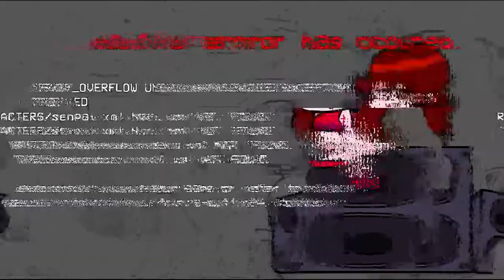Friday Night Funkin' Vs Doki Doki takeover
yeah yeah yeah late uploads as usuall
also a fun mod but the yuri week made the game crashed and basically made the recording also crashed so i couldnt play it sorry

Creators of Vs Doki Doki Takeover:

DusterBuster - Sprite Art / Charting / Dialogue
TokyoGalaxy - Menu BG / Chibi Art
ItoSaihara - Background Art
SunSpirit - Coding / Animation
M&M - Coding
CelShader - Musician
Kallionic - M
Saruky__ - M
Matt$ - M
starrieblu - M
StardustTunes - M
HighPoweredArt - M
ClemO - Musician / Russian Translation
kekb - Musician
Tony Astro - Musician
(Click the download link for more info for credits.)

Settings:
Keyboard:Logitech G pro
Mouse:Meention gaming mouse
Speed:1 (because i was to lazy to change it lol)

I found this mod from him go sub to him!